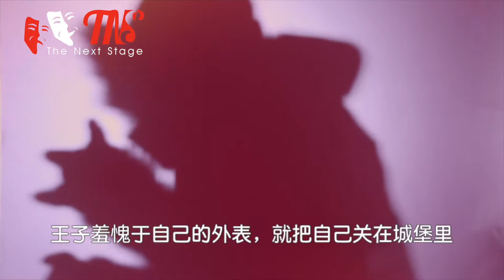TNS Winter School 2016 Showcase (Week 2)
Mulan & Beauty and the Beast